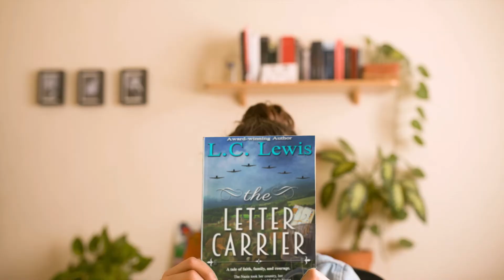The Letter Carrier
The Letter Carrier Kindle Edition

by L.C. Lewis (Author)  Format: Kindle Edition

A WWII coming-of-age story based on three years of interviews with Michelle Naget, whose family members spent four years as captives in their own home after it was commandeered by the Nazis.

"This book should be mandatory reading for every student in grade 10."  N.N. Light, author.

“ . . . filled me with such faith and hope.”

“ . . . harrowing, powerful, and breathtaking.”

“. . . a story that will stick with me forever.”

“The Letter Carrier absolutely took my breath away.”

“Brilliantly and beautifully written!”